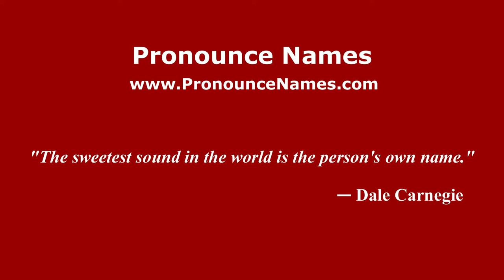How to pronounce Marta Verginella (Italian/Italy) - PronounceNames.com